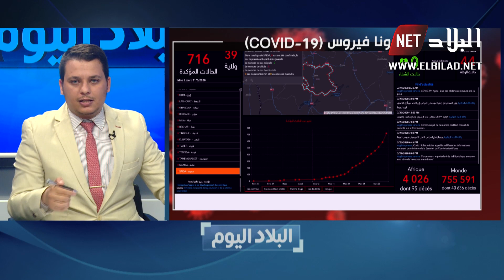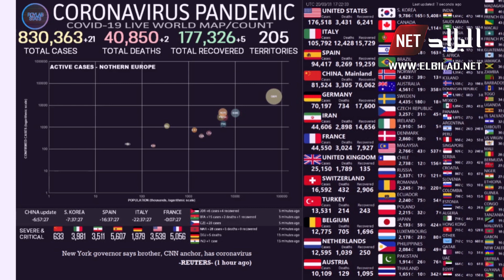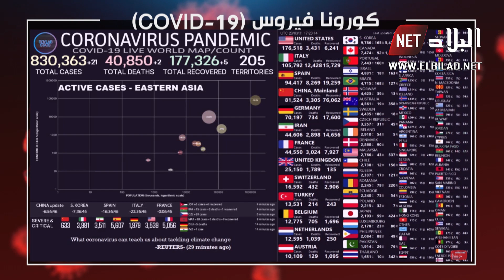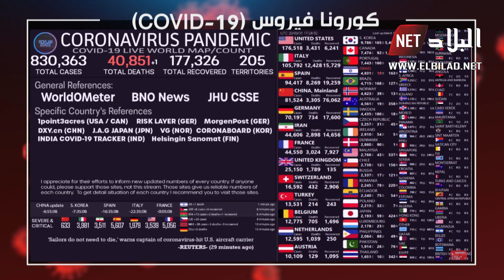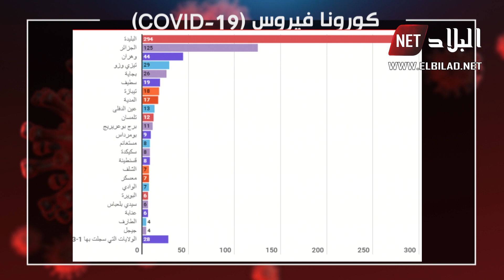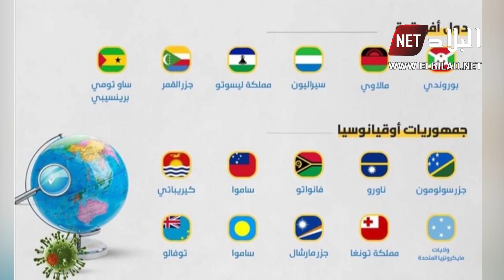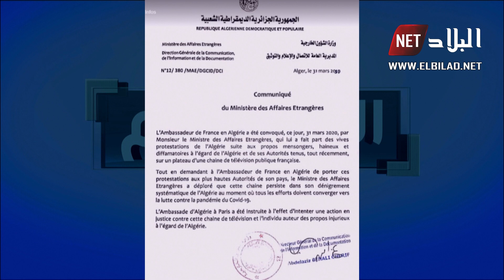البلاد اليوم: إرتفاع حصيلة الإصابات و الوفيات بكورونا و الجزائر تسجل رقما قياسيا في يوم واحد فقط